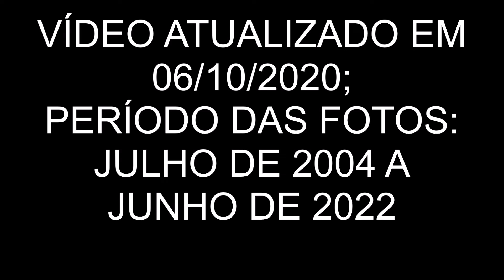0469-BAGÉ, RS - SÃO JOÃO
Fotos da empresa SÃO JOÃO no município de Bagé (RS), período de julho de 2004 a junho de 2022.